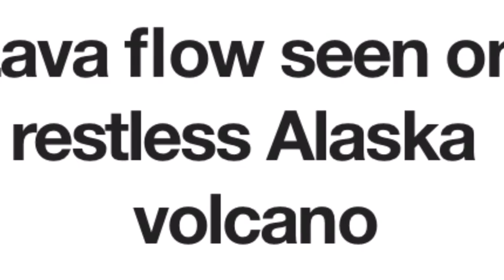Lava flow seen on Alaska volcano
lava flow has been spotted on an Alaska volcano that recently became active again.
Alaska Volcano Observatory scientists say witnesses aboard the state ferry Tustumena saw the lava flow and fountaining on Mount Veniaminof